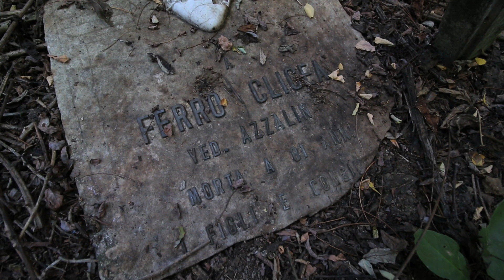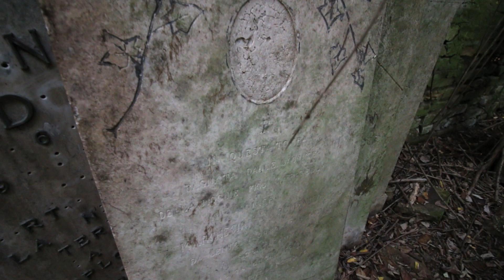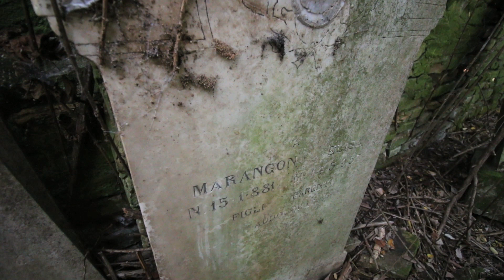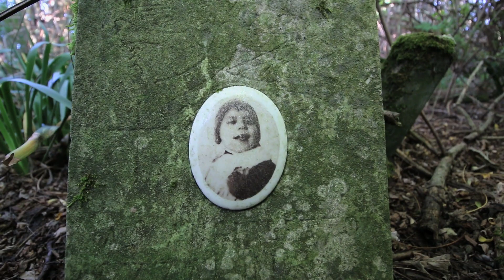Esploriamo un cimitero abbandonato con gli iscritti - Urbex Italia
E' un cimitero che fu scenografia di un film con attori noti nel cinema, girato verso gli anni 50, ora invece è meta di fotografi e urbex, chi avrebbe mai immaginato che un giorno potessimo vederlo in queste condizioni.
Secondo alcune testimonianze l'abbandono potrebbe attribuirsi all'emigrazione della popolazione, causando la disgregazione della comunità, di conseguenza il cimitero restò isolato tra le campagne.

Musica di: Moskra